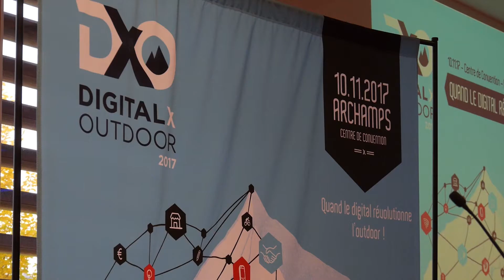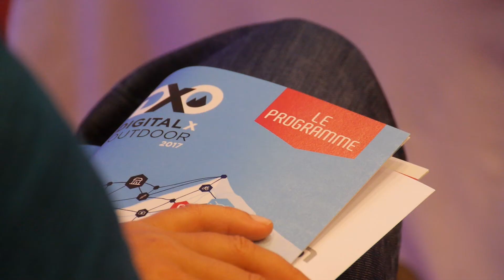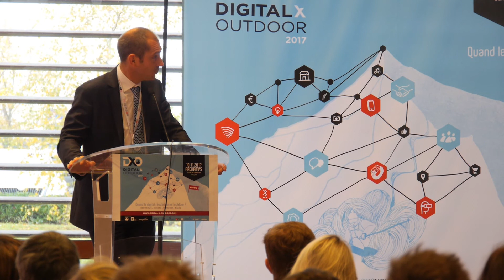Crédit Agricole des Savoie - OSV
Digital X Outdoor 2017